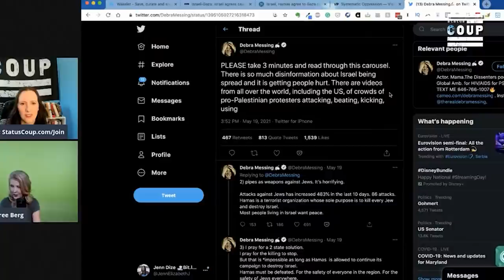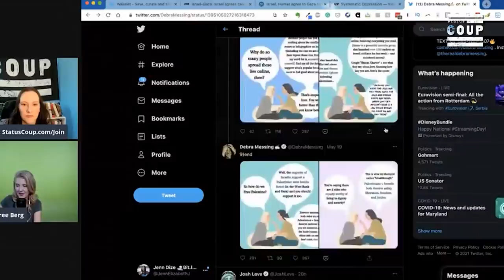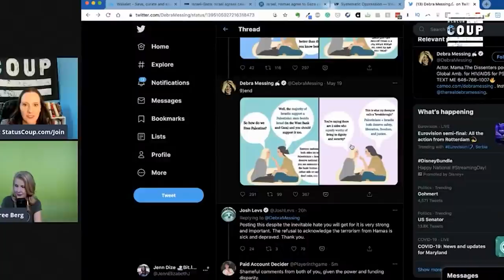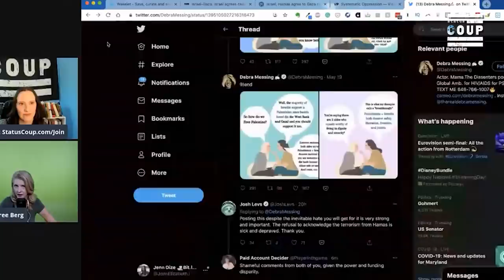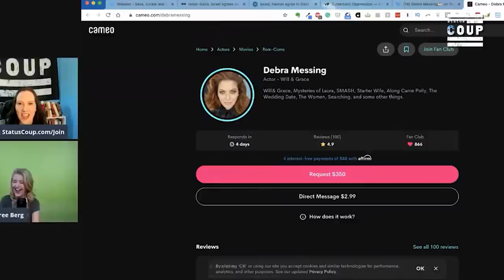SURPRISE! Debra Messing IGNORANTLY Spews Propaganda on Israel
Debra Messing, known for her not-hot takes, ignorantly spews propaganda on Israel/Palestine on Twitter, infuriating many. Jenn Dize and Tina-Desiree Berg report. | Status Coup is in need of new equipment to report in-field. We are small and fully independent.

SUPPORT Status Coup's IN-THE-FIELD INDEPENDENT reporting for as low as $5 bucks a month

SIGN UP for our email list for breaking news alerts and alerts when we're LIVE

TEXT COUP to 370370 to join our text list and get alerted as soon as we're live.